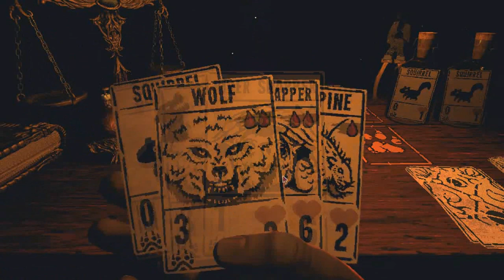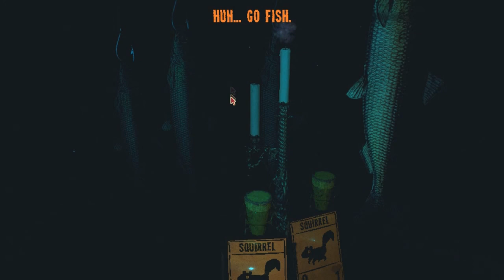Inscryption - A Deadly Card Game of Horror - Part 1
We need more of the squirrels, and less of the grizzlies, please!